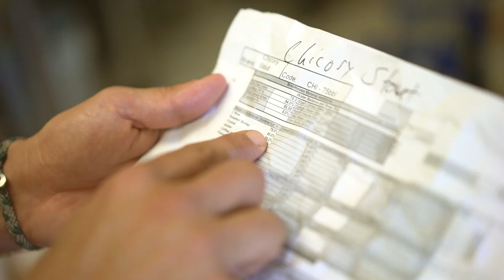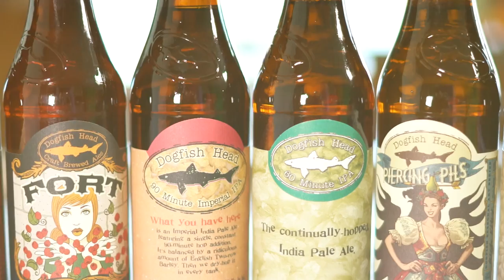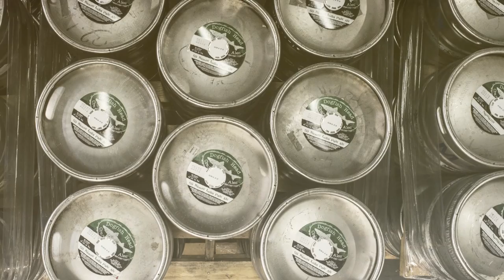Dickies Dogfish Head Brewery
Sam Calagione, owner and founder of Dogfish Head Brewery knows it takes great workwear to make a great brew. He relies on Dickies to provide superior workwear that can withstand any environment he and his team experience, both on and off the job. To learn more about Dogfish Head Brewery and Dickies Workwear